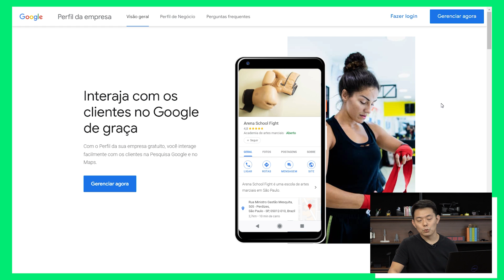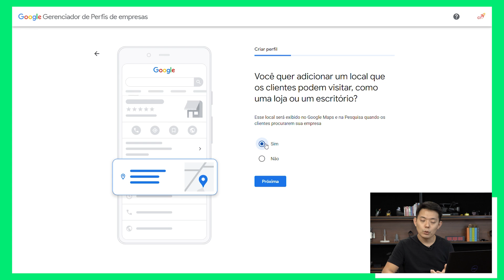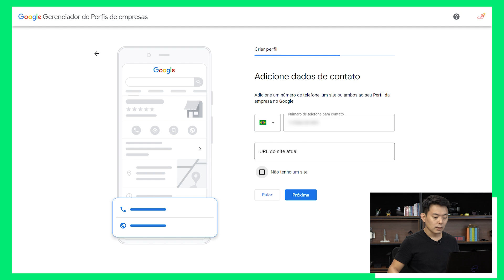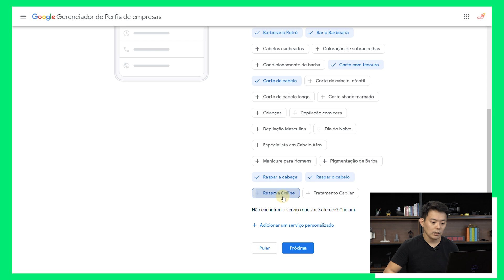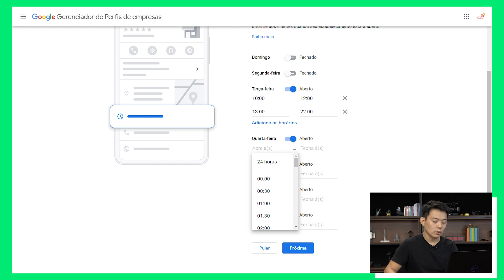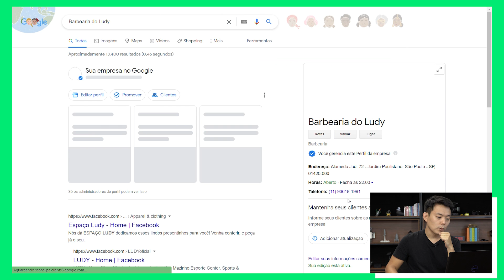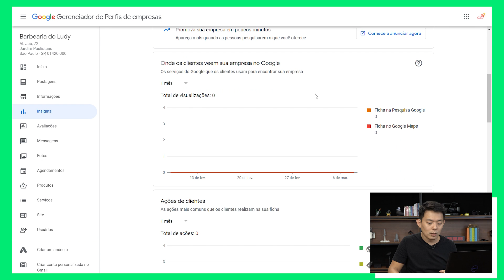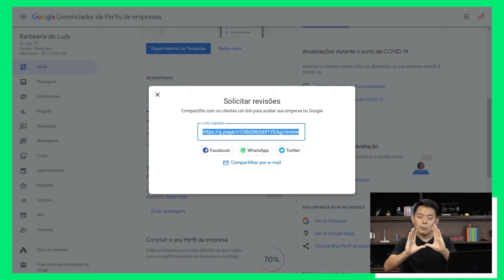Google Meu Negócio: Como fazer sua Empresa aparecer no Google e no Maps sem gastar nada?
O Google Meu Negócio ou Perfil de Empresa no Google (seu novo nome) é a principal ferramenta de busca para negócios locais.  Com ela sua empresa pode aparecer gratuitamente no Google e também no Google Maps.

Isso permite que ela seja facilmente encontrada e considerada por um potencial cliente que está buscando exatamente aquilo que você vende, seja um produto ou um serviço.

Não importa se você tem um restaurante, um bar, uma padaria, uma barbearia, um salão de beleza, um mercado ou qualquer outro negócio local. O importante é que essa ferramenta tem um grande poder de gerar novos clientes para o seu negócio.

▶ Neste vídeo você vai entender como fazer uso dessa ferramenta:
00:00 - Introdução
00:48 - Como acessar o Google Meu Negócio?
01:20 - O que é o Google Meu Negócio?
02:02 - Como cadastrar sua empresa no Google Meu Negócio?
02:52 - Nome da empresa
03:35 - Categoria da empresa
04:10 - Local da empresa
05:24 - Endereço da empresa
06:36 - Entregas e atendimento a domicílio
06:59 - Dados de contato
08:05 - Fique por dentro
08:26 - Método de verificação
11:02 - Adicionando os serviços da sua empresa
12:12 - Horários de funcionamento
13:18 - Mensagens
14:00 - Descrição da empresa
16:00 - Fotos
17:35 - Crie um anúncio
18:02 - Editando diretamente do Google
19:17 - Postagens
20:12 - Informações da empresa
20:52 - Insights
21:25 - Avaliações
24:10 - Aplicativo do Google Meu Negócio